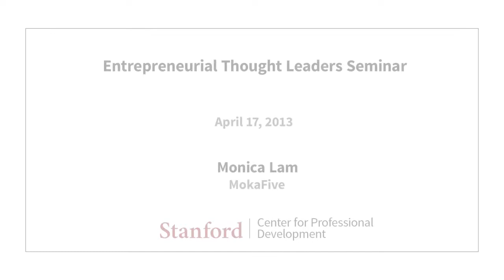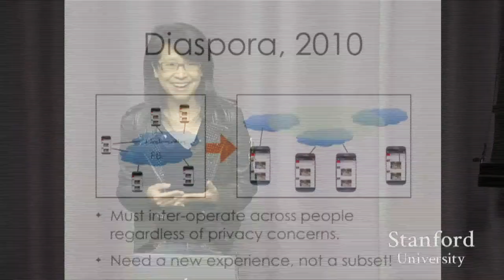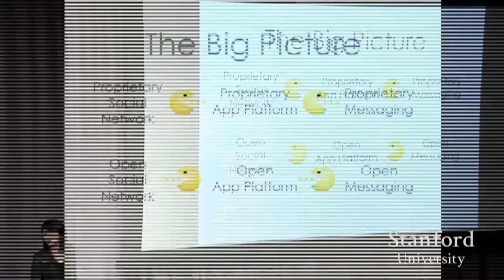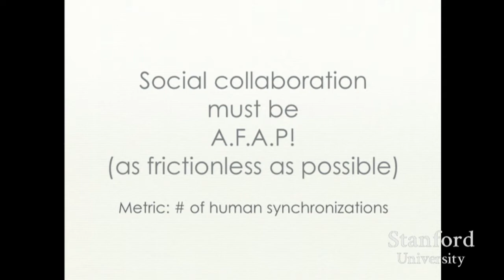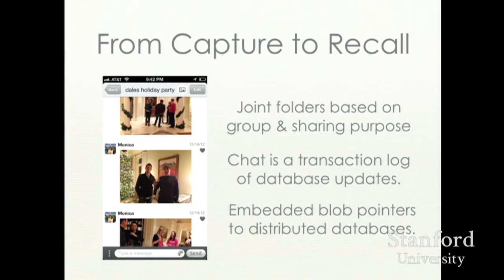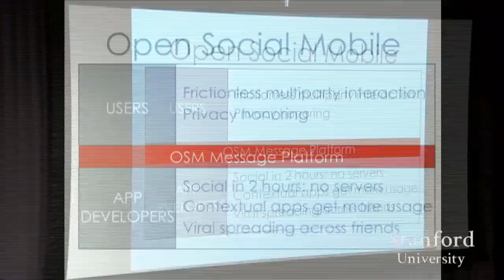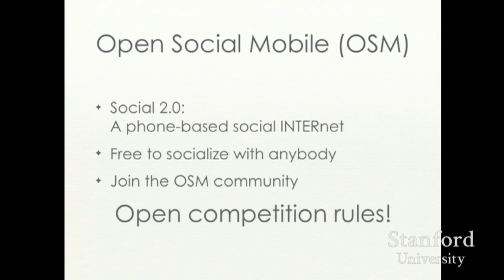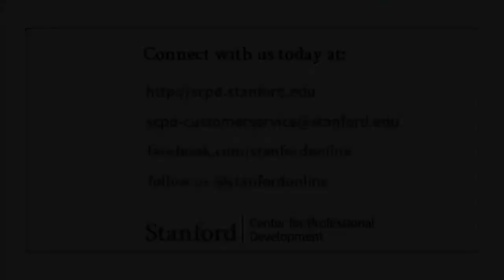Stanford Seminar - Entrepreneurial Thought Leaders: Monica Lam of MokaFive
Monica Lam, MokaFive